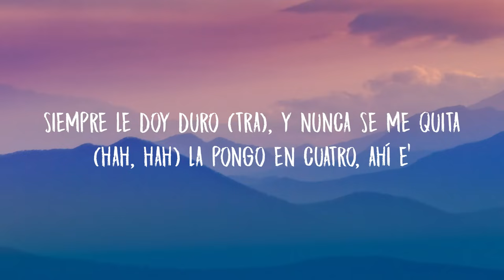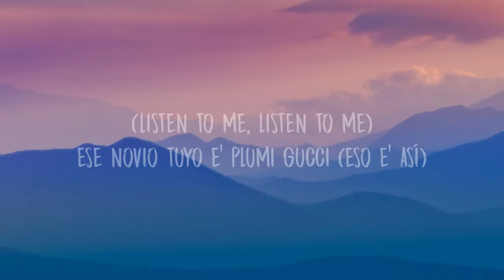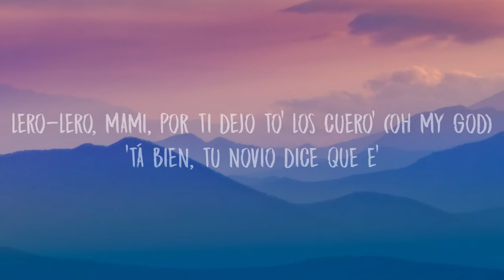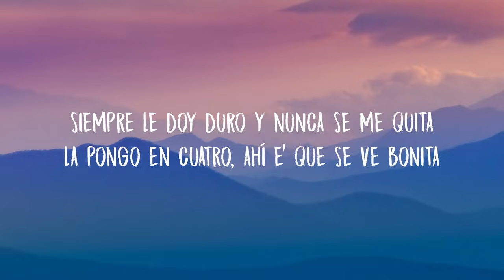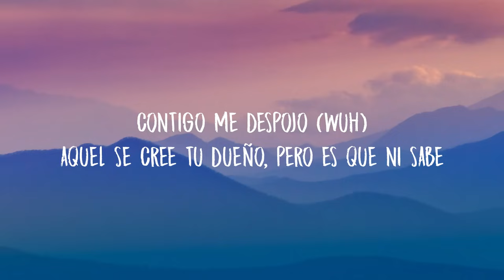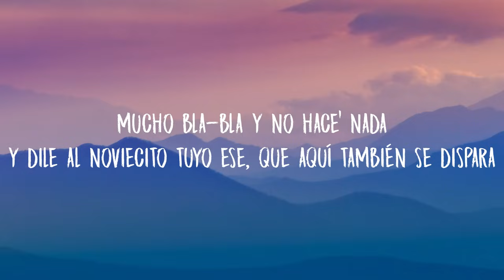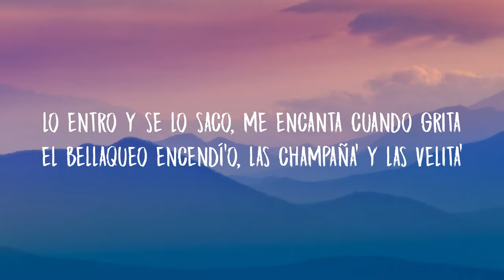Darell, Brytiago - Velitas (Letra/Lyrics)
Lyric Video for “Velitas” by Darell, Brytiago.